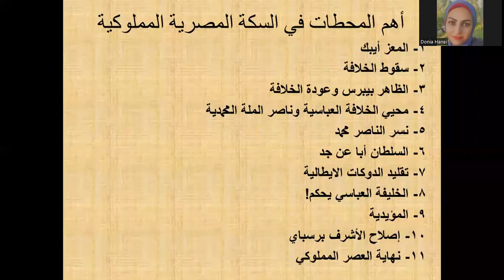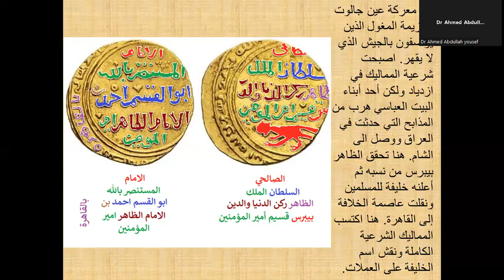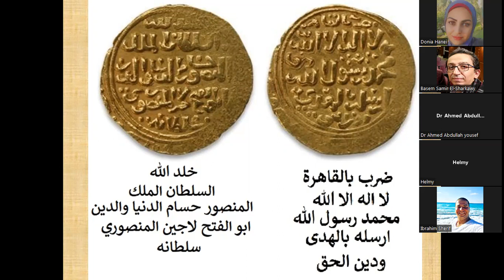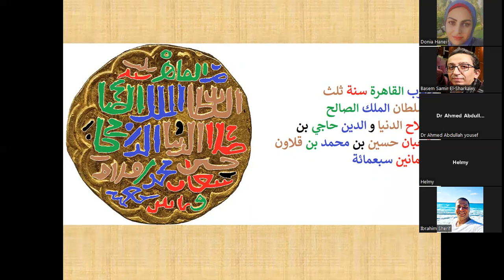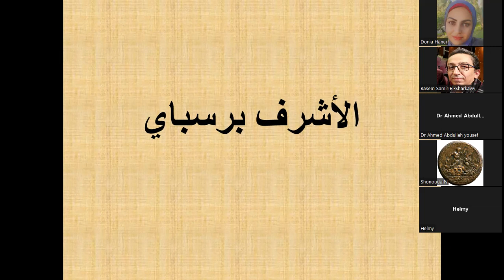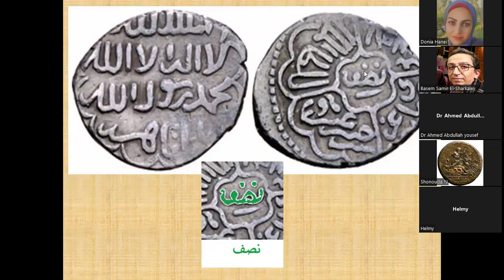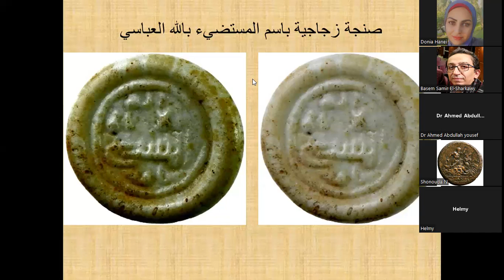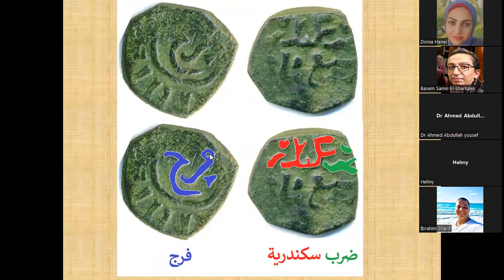5. المسكوكات في مصر في العصرين الأيوبي والمملوكي (3/ 4) - د. أحمد عبدالله يوسف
ضمن فعاليات ندوة جروب آثار وحضارة مصرية
المسكوكات في مصر عبر العصور وحتى العصر الجمهوري

المقطع الثالث من اللقاء الخامس بالندوة وعنوانه
 5. المسكوكات في مصر في العصرين الأيوبيّ والمملوكيّ (3/ 4) - د. أحمد عبدالله يوسف